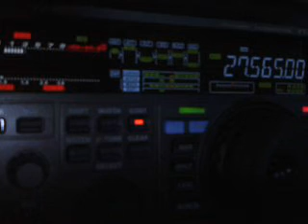14HF/FRA444 BY 14RS055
Jerome from Quillebeuf Lighthouse
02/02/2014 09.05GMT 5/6